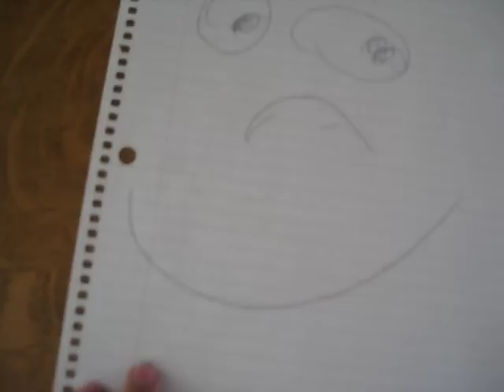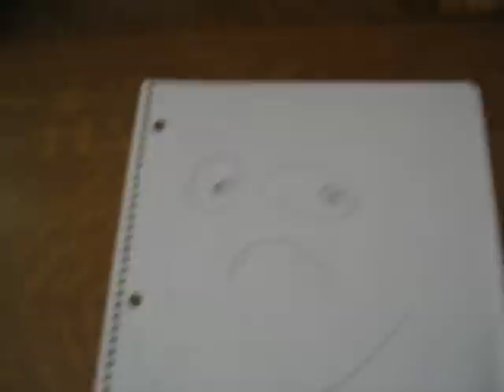KoolKristianKidz is BACK!!!!!!!!!!.wmv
I'm Back!!! Petey the Paper was in this!!! YAY!